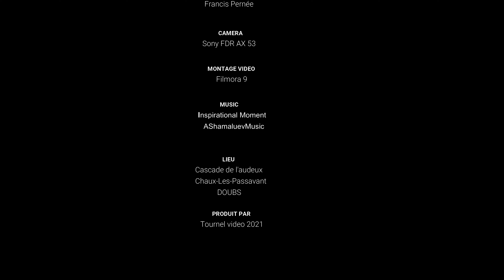CASCADES DE L'AUDEUX DOUBS